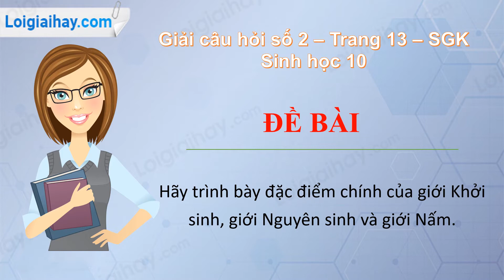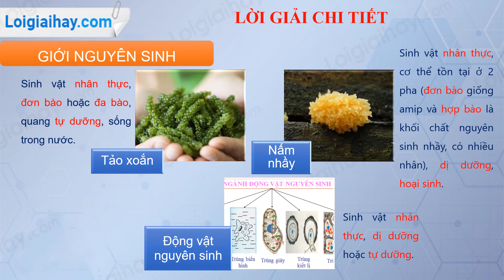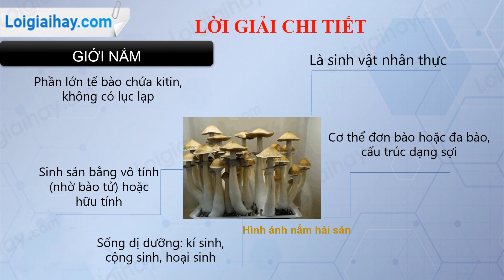Trả lời câu hỏi số 2 Trang 13 Sinh học 10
Hãy trình bày đặc điểm chính của giới Khởi sinh, giới Nguyên sinh và giới Nấm. .